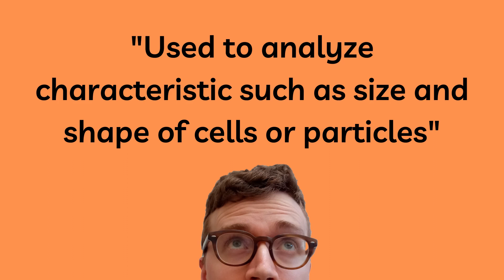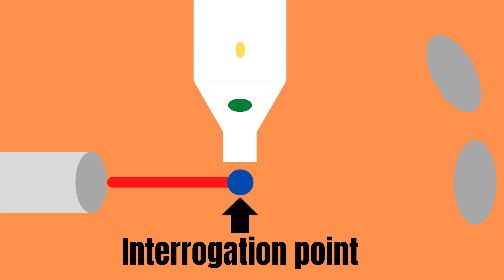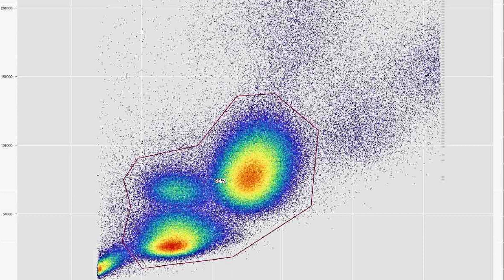FLOW CYTOMETRY EXPLAINED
Flow cytometry is used to analyze characteristic such as size and shape of cells or particles. During the process, a sample of cells or particles is suspended in fluid and injected into a flow cytometer machine. The different cells then all pass individually through a laser beam and gets analyzed depending on how they scatter the light from this laser. This in turn is dependent on their size as well as shape and complexity.  Approximately 10 000 cells can be analyzed and processed by a computer in less than 1 minute.

The 3 main components of a flow cytometer are the fluidics, optics and electronics.

1. The fluidics system of a flow cytometer is responsible for transporting samples from the sample tube to the flow cell and past the laser.
2. The components of the optical system include excitation light sources, lenses and optical filters used to collect and move wavelengths of light around the instrument and the detection system that generates the photocurrent. The difference in wavelength response in the data helps analyze the cell type.
3. The electronics or flow cytometer instrumentation that outputs the data in a format which can be analyzed.

So how does flow cytometry work?

- The sample consisting of blood, bone marrow or tissue cells is placed in a suspension and injected into the flow cytometer machine. The cells are arranged in a single file line, and then passed in front of a laser beam at the so-called “interrogation point, where each cell in individually analyzed.
- As each cell passes through the laser beam, the laser scatters in several directions and the flow cytometer then detects this scattered light:
    - Forward scatter is proportional to the size of the cell, meaning that smaller cells cause less scattering and larger cells cause more scattering
    - The side scatter is proportional to the shape and complexity of the cell, where more complexity results in more light scattering.
- Both the forward and side scatter gets detected and converted into an electric pulse, which is directly proportional to the amount of scattered light.

By analyzing the combination of the forward and side scatter, multiple populations of cells may be divided into groups based on size, shape and complexity. This is one if not the greatest strength of the flow cytometry technique.